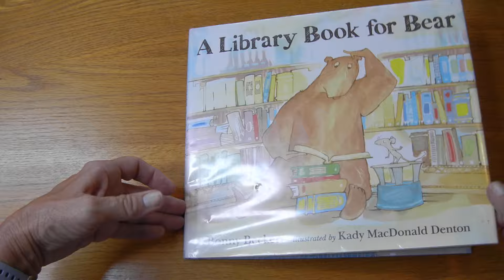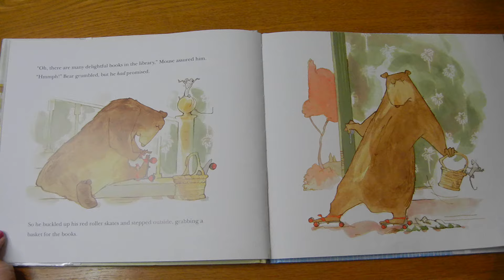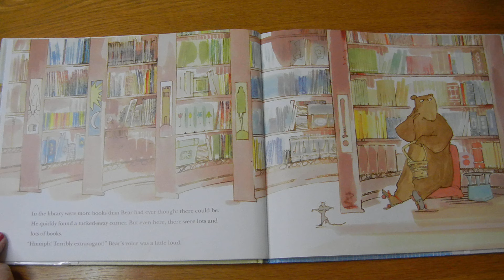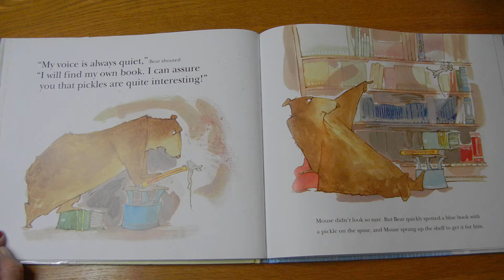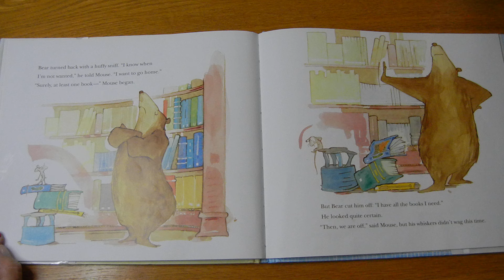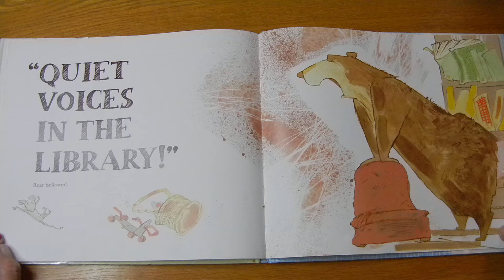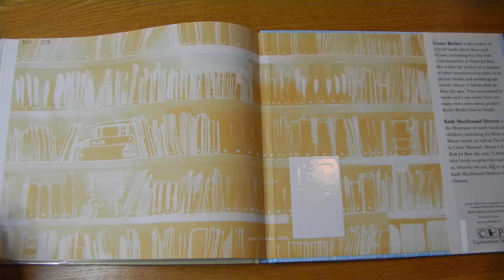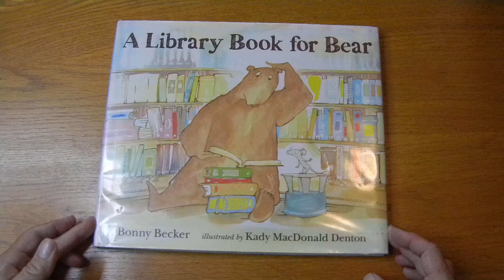A Library Book for Bear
Miss Pam reads, "A Library Book for Bear," by Bonny Becker.  Illustrated by Kady MacDonald Denton.